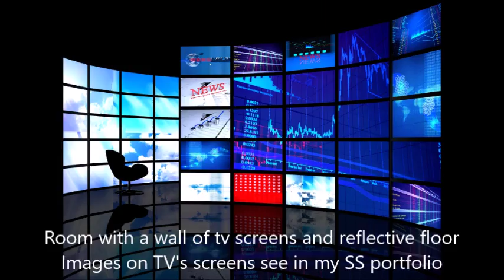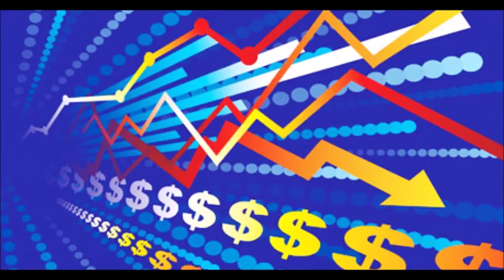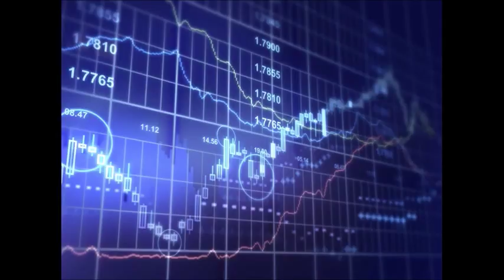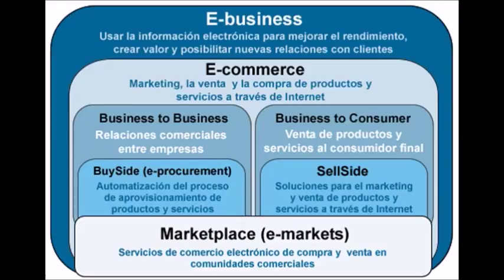GERENCIA 360 GERENCIA - Micro Nro 98